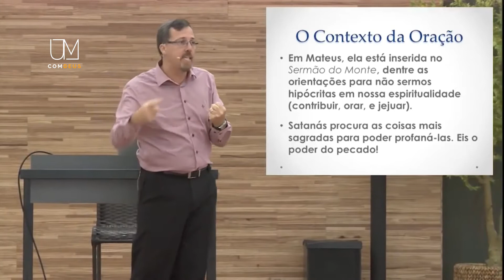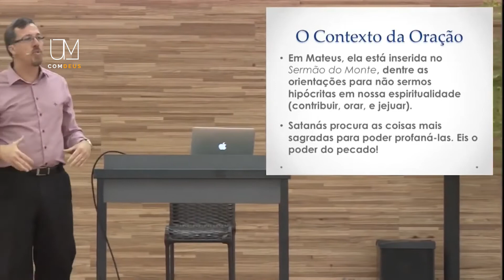Três Coisas Que São Parte da Vida Cristã - Heber Campos Jr.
Mestre de Oração 1: Equívocos na Oração - Heber Campos Jr.

Pastor Heber fala sobre os equívocos da oração e como Jesus usou o Pai Nosso para servir de modelo, e contestar a forma errada dos fariseus e mestres da lei da maneira de contribuir, orar e jejuar.

📲  Insta Um Com Deus: @umcomdeus
📲  Tiktok Um Com Deus: @umcomdeus
📲  Kwai Um Com Deus: @umcomdeus

Mensagem: @hebercamposjr
Pastor Presbiteriano